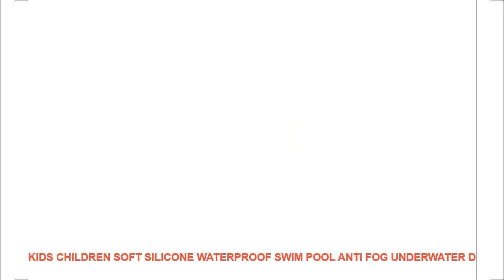Kids Children Soft Silicone Waterproof Swim Pool Anti Fog Underwater D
100% Brand New & High Quality
Buy with confidenc
Quantity: 1 * swimming goggles
Material: PC & silicone gel
Size: for children
Package for goggles: Clear OPP bag
Including swimming goggles. earplugs
Nose width & head strap are adjustable
Anti fog. UV protection. waterproof (please adjust the head strap)
Not for children under 3 year old
Children please use it under the direction by adults
Anti fog. please do not wipe inner side of the lenses. to anti fog. please make inner side wet before use
Please adjust the strap appropriately to make it waterproof. do not be loose. and do not be too tight
Kindly reminder: it is one pair. not one piece. there is one pair of swimming goggle in the attached below: Package includes: Package includes: 1 * swimming goggles / lot
Item Type: Eyewear
Sport Type: Swim
Frame Material: Acetate
Lenses Color: Multi
Lenses Material: Polycarbonate
Lens Height: 3.8cm
Lens Width: 5.5cm
Gender: Boys
Model Number: HW0133
Frame Color: Multi
Brand Name: Hui BaiLe
Gender: Boys & Girls
Material: PC & silicone
100% Brand New & High Quality
Buy with confidenc

Similar Product
Professional Ear Clip Silicone Soft waterproof Swimming ear Clips for adult children Pool Accessories equipment Ear
Kids Children Safe Silicone Case for Samsung Galaxy Tab 3 10 1 P5200 P5210 Full body
Kid Infant Bibs Baby Soft Silicone Bib Waterproof Saliva Dripping Bibs Toddlers Children Feeding Tools Boy
1 Pair Waterproof Swimming Silicone Swim Earplugs For Adult Swimmers Children Diving Soft Anti Noise Snoring
1 Pair Hot Waterproof Swimming Professional Silicone Swim Earplugs for Adult Swimmers Children Diving Soft Anti
Single Nose Clip Boxed Silicone Soft And Comfortable Adult Children Universal Swimming Beaches Waterproof Equipment Accessories
6pcs box Professional Waterproof Swimming Silicone Swim Earplugs For Adult Swimmers Children Diving Soft Anti Noise
Silicone large capacity coin purse children suitcase card bag waterproof small fresh soft zipper storage bag
Smart Cover Case For New 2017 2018 iPad 9 7 inch Air 1 Air 2 Jvomk
Case For New 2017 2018 iPad 9 7 inch Air1 2 PFHEU illustrations Soft silicone with

Others Sports Apparel  Videos :
Kids Children Silicone Waterproof Anti fog Swim Pool Water Swimming Goggles Glasses Eyewear Accessories w/ Storage Case Earplugs =
SWIMMART sexy three-point Brazilian bikini beach micro thong bikini women swimsuit bathing suit mini swimwear 12 colors swim sui =
Professional Silicone Underwater Waterproof Anti fog UV Protection Swim Pool Swimming Goggles Water Glasses Eyewear Accessories =
Hot Sale Summer Womens Beach Surfing Shorts Moisture Wicking Quick Dry Black Swim Shorty Shorts Yoga Short =